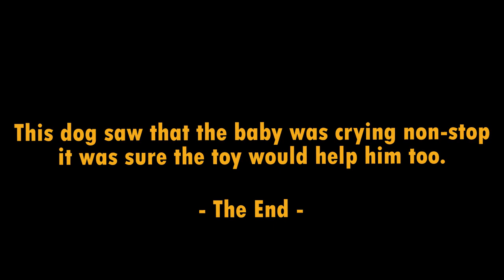This dog saw that the baby was crying non stop it was sure the toy would help him too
Brutus was adopted by Bonnie Michalek and her husband and enjoys spending time with his family.
Brutus does not fit the typical stereotype of a bull-mastiff, as he is actually a gentle giant and adores especially Bonnie.